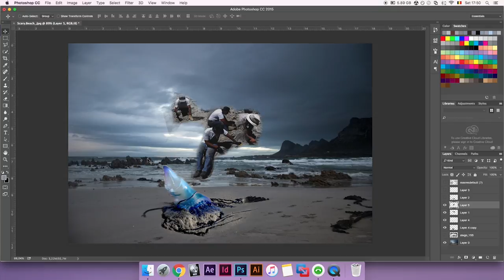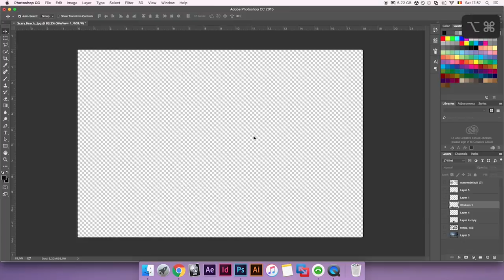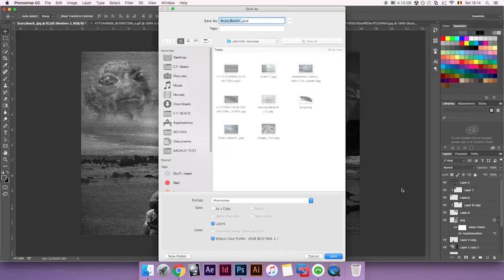Photoshop Speed Art Weird Jelly Fish Thing IDK What i'm doing